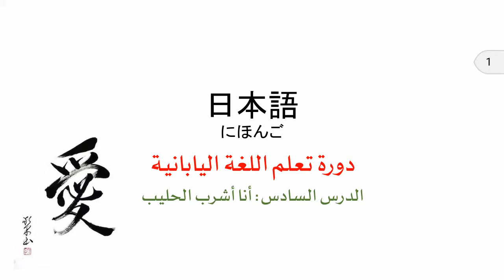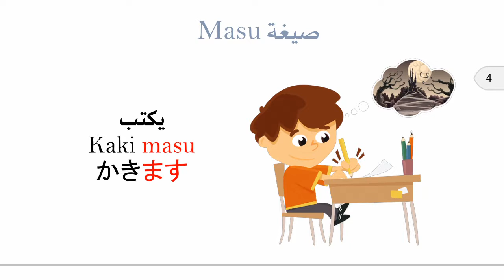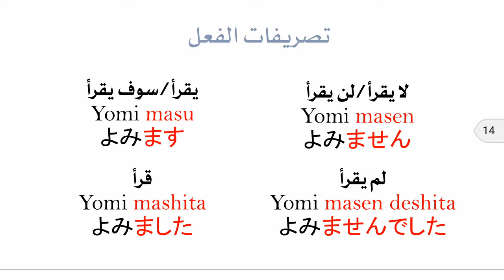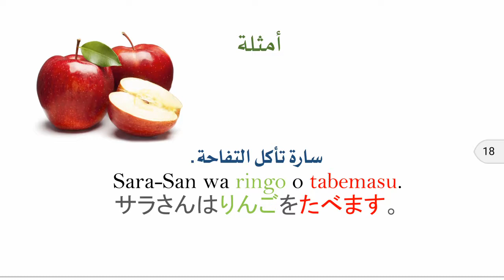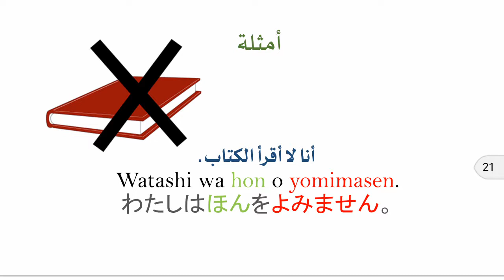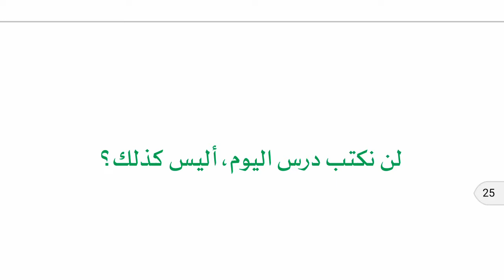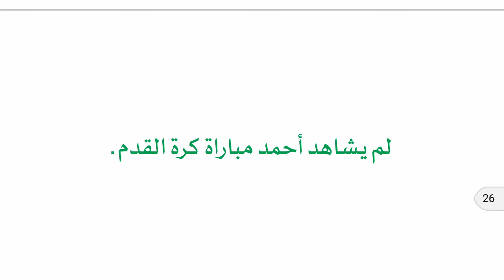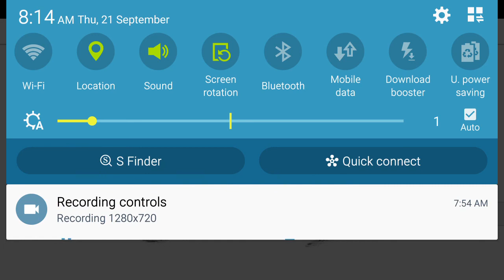دورة تعلم اللغة اليابانية 日本語 الدرس 6 أنا أشرب الحليب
الأستاذ السيد باقر عماد